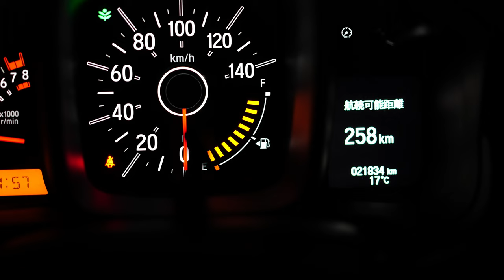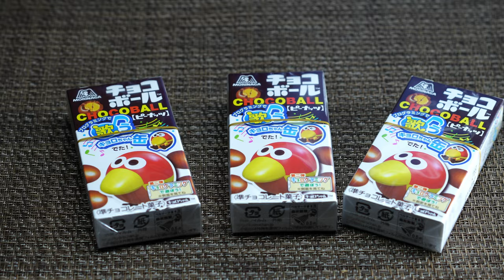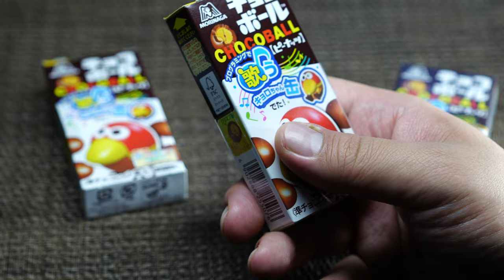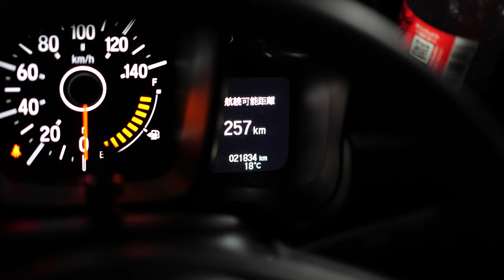N-VAN旅#42 乗鞍高原の一の瀬園地で車中泊！雨音に癒やされよう！[4K]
今回のN-VAN旅は台風が近づく雨の中
長野県松本市安曇にある乗鞍高原の一の瀬園地で
車中泊を楽しみました！

朝からあいにくの雨でしたが雨音を聞きながら
ゴロゴロしてるだけでも癒やされました！
途中なんとか晴れたので野麦峠の展望台に
未だに復旧の目処が立たない土砂崩れで通行止めの
野麦峠の走行可能区間の終点にある
展望台で目にした風景とは？
はたして絶景を見る事が出来たんでしょうか？

良かったら最後まで観ていって下さい。

長野県在住のゴリラっぽいおっさんです。
アラフォーメタボのサラリーマンが主に長野県内を
趣味の車中泊やキャンプで楽しむチャンネルです。
長野県の四季折々の景色をお届けできたらと思っています。
たまに県外遠征なんかもしますので
一緒に旅している気分で見ていただけたら嬉しいです！

週1で動画を投稿をしています。
たまに10日に1回の投稿になる事が有ります。

ご意見・ご感想のコメントもお待ちしております！

[使用音源]
DOVA-SYNDROME

[車中泊の使用アイテム]
MGRカスタムのベッドキット
趣味職人のプライバシーサンシェード
キャプテンスタッグのキャンプマット
コールマンのタスマンキャンピングマミーL-15

[車中飯の使用アイテム]
dretec minitura IHクッキングヒーター DI-218
Hac ちょこっと家電 贅沢鍋＆グリル Φ12cm
ラノー ホットサンドメーカーS
※現在Amazonでの取り扱いは有りません！
タイガー魔法瓶 マイコン炊飯器3合
キャプテンスタッグ クッキングバーベキューツールセット
キャプテンスタッグ ステンレスシェラカップ320ml
和平フレイズ 折りたたみ式フライパン
キャプテンスタッグ ラグナステンレスクッカーLセット
キャプテンスタッグ クーラーボックス12L
リス スタッキングトランクカーゴLOW 30L